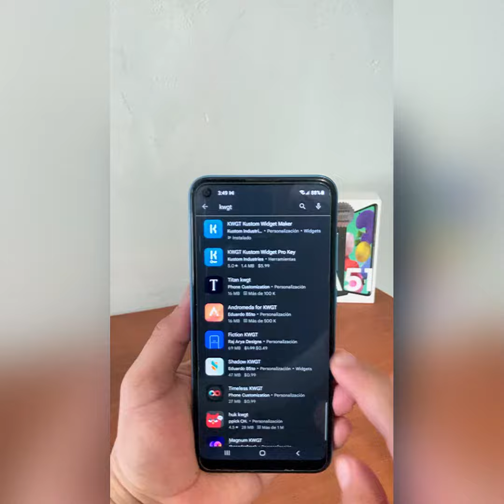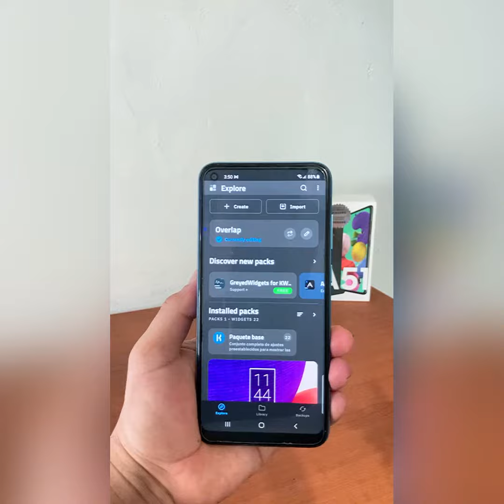Personalizar tu SAMSUNG nivel PRO 😎